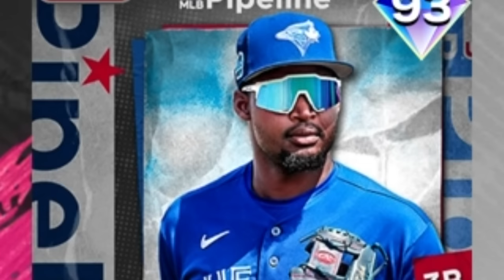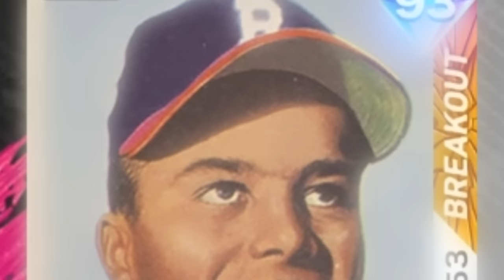A Legendary Card Returns In MLB The Show 24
The best and scariest card to ever exist on planet earth is now in MLB The Show 24 Diamond Dynasty.